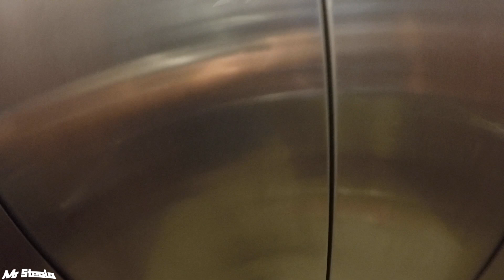Rescue From the Rooftop of Death!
Kevin Aka Stingersswarm rescues his quad from the wasp ridden rooftop of death.